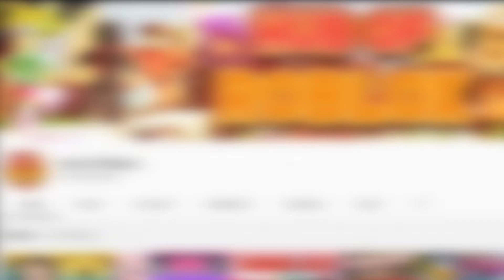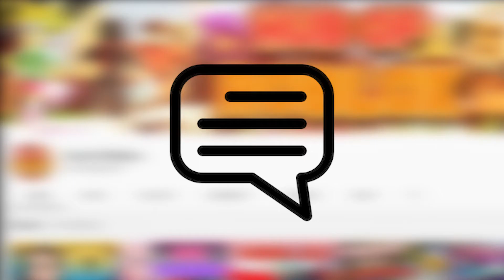Flaming is getting BANNED from Roblox again!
ALSO, turn on our post notifications so you NEVER miss an upload!